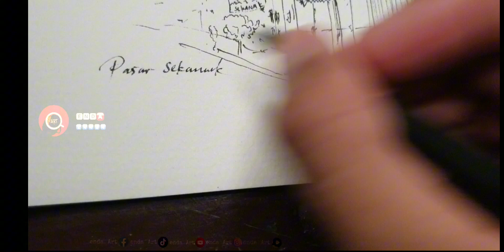sketsa Pasar Sekanak Palembang